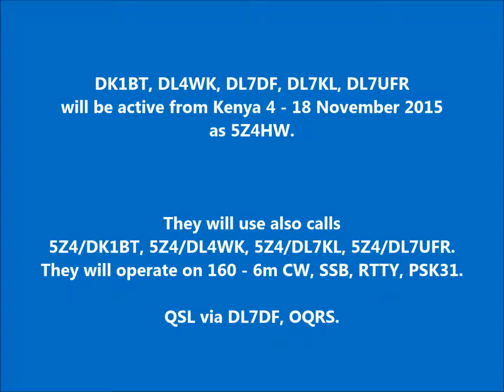5Z4HW Kenya. From dxnews.com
DK1BT, DL4WK, DL7DF, DL7KL, DL7UFR will be active from Kenya 4 - 18 November 2015 as 5Z4HW.